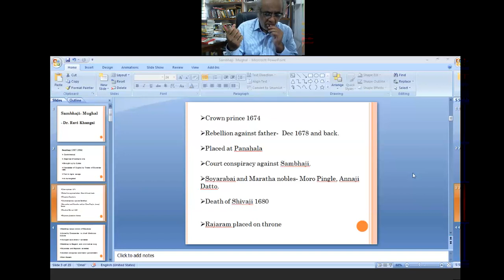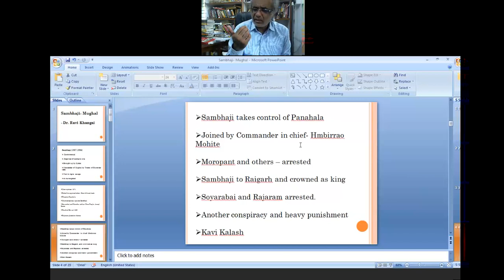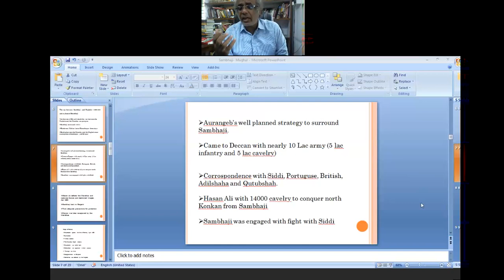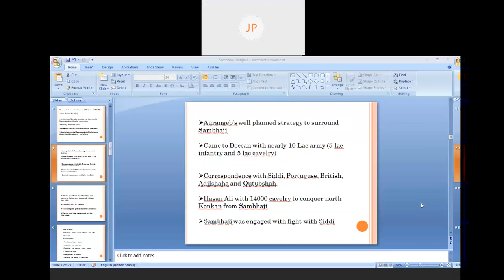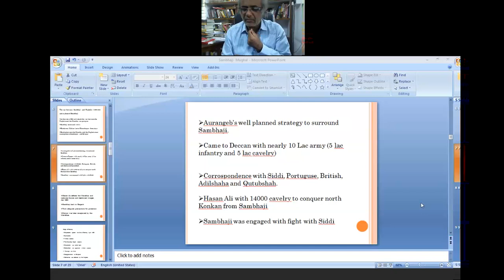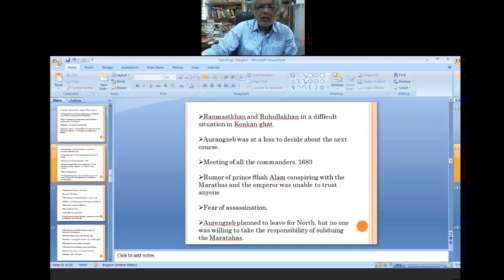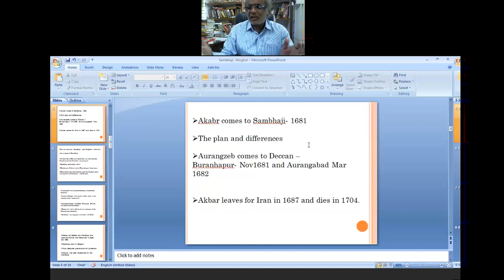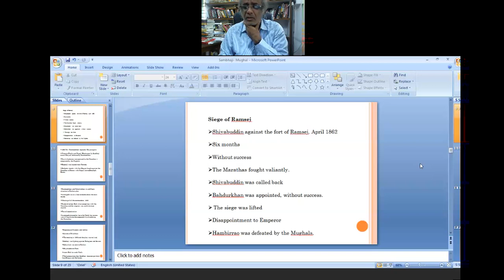Sambhaji Mughal Relations part 1